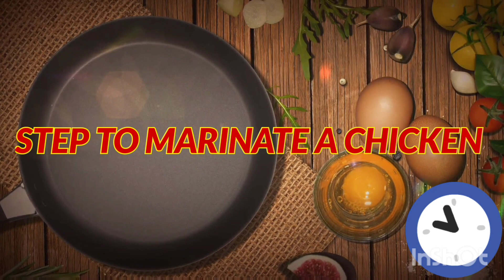🌈 STEPS HOW TO MARINATE A CHICKEN